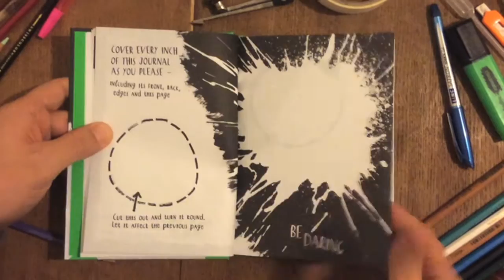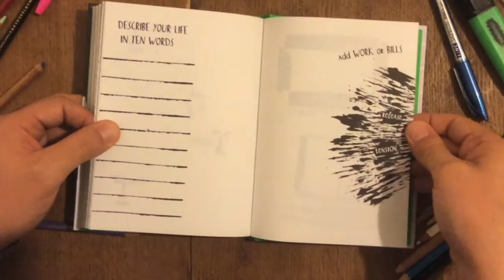Anti Journal - flick through